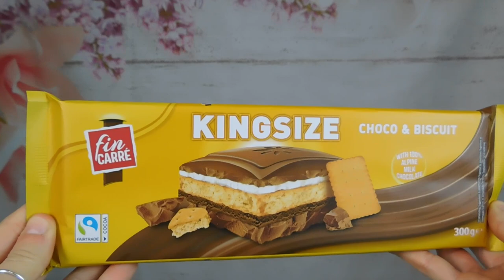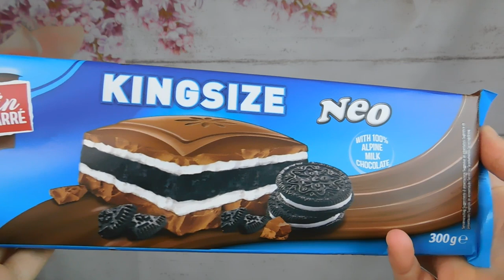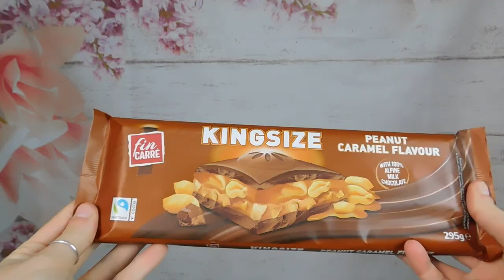PROVIAMO LE BARRETTE DI CIOCCOLATO DEL MARCHIO FIN CARRÈ 🍫 😋 lidl | GA